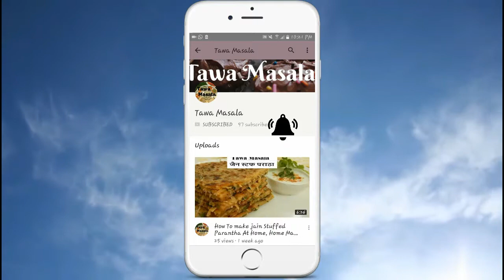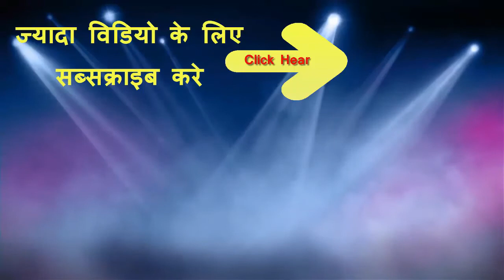Pista Chikki Recipe | Dry Fruit Chikki Recipe | Easy To Make Pista Chikki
Tawa Masala is a Food recipe channel, daily upload new recipe, home made food, indian food,